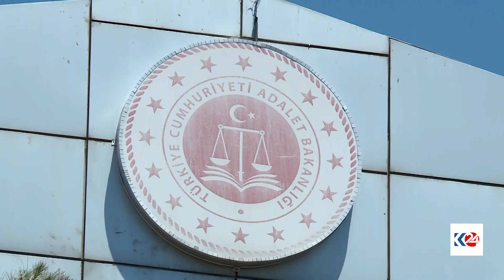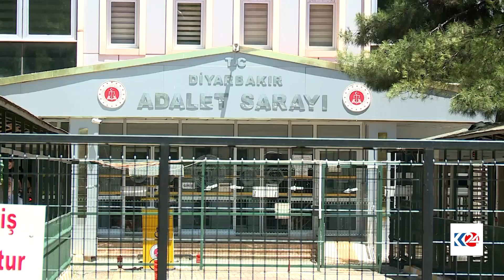Gumanbarên doza Tahîr Elçî beraet kirin